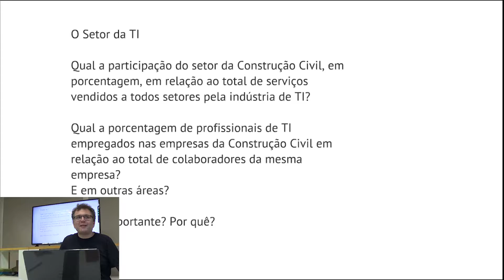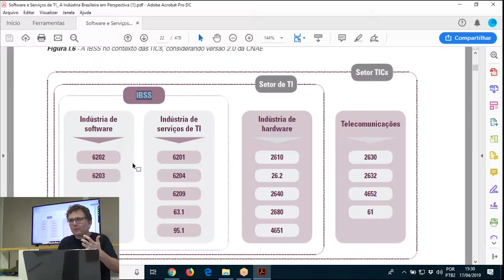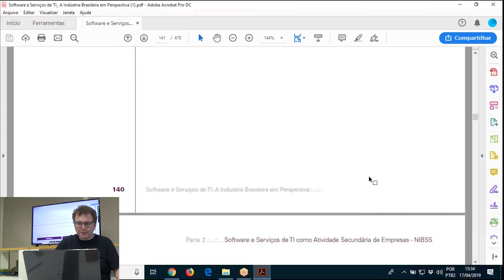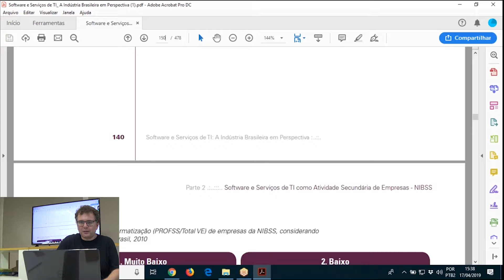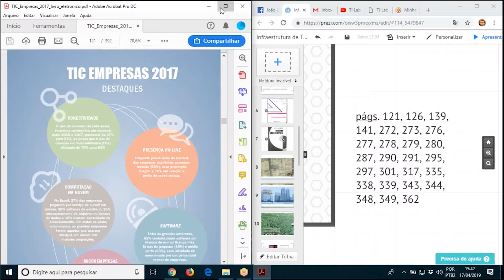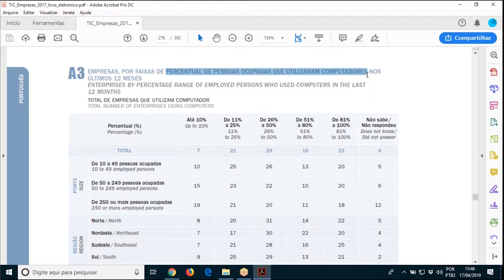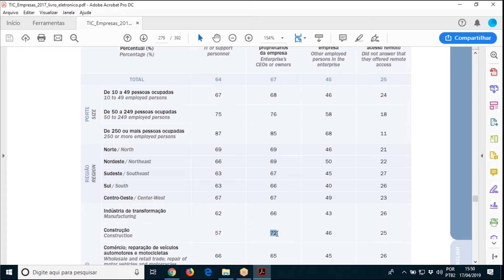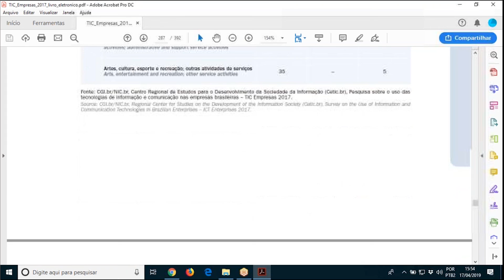Como especificar hardware, software e rede para trabalhar em BIM (05/08)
O arquiteto e diretor do TI Lab, João Gaspar, apresenta dicas úteis para quem vai começar a trabalhar em BIM (ou já está trabalhando) e precisa saber mais sobre como dimensionar a infraestrutura de TI de sua empresa para BIM!

Assuntos abordados:

- Como saber quais os requisitos tecnológicos necessários, em hardware, rede e software, para conduzir um processo de trabalho baseado em BIM de forma adequada?
- Como especificar corretamente estes equipamentos e ferramentas?
- Como fazer a gestão e manutenção de hardware?
- Como fazer o planejamento de licenças e definir a política de substituição de máquinas?
- Como verificar se as especificações feitas por uma empresa de TI estão corretas para as nossas demandas?
- Se você trabalha em um empresa de TI, como entender as necessidades das empresas que atuam no mercado da construção civil? Porque são tão diferentes da maior parte dos outros setores?

Palestra realizado em 17 de abril de 2019, no TI Lab.